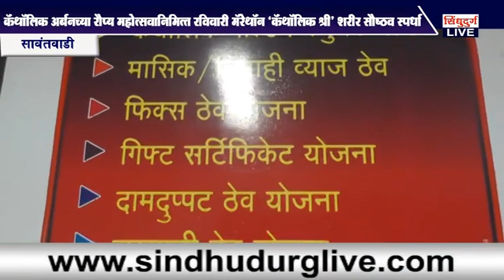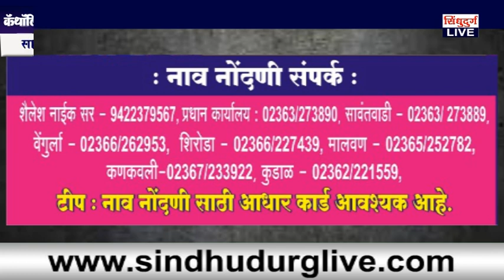कॅथाॅलिक अर्बनच्या रौप्य महोत्सवानिमित्त रविवारी मॅरेथाॅन-'कॅथाॅलिक श्री' शरीर सौष्ठव स्पर्धा